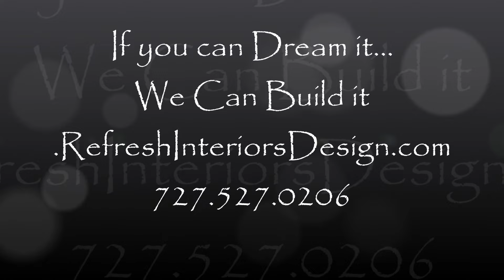Glass2 Tub Deck n Aluminum Metal shower surround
we had broken a slab of Glass2 material. I quickly put it back together into a sample and was able to sell all the broken Glass2 for a large tub deck..that is now also to be backlit